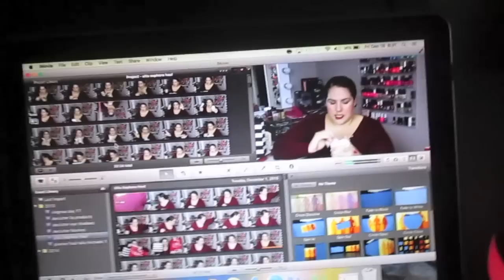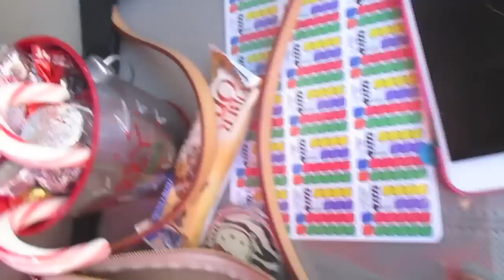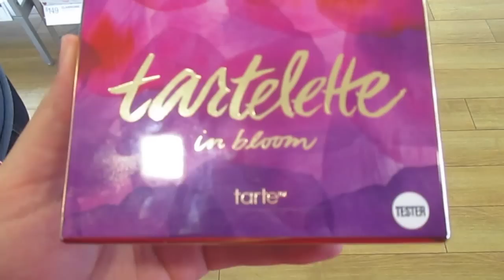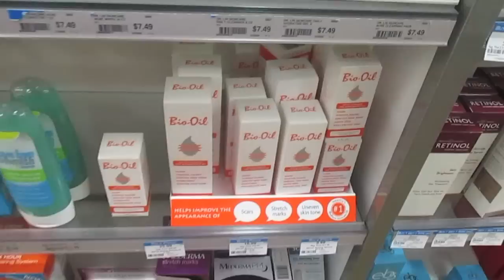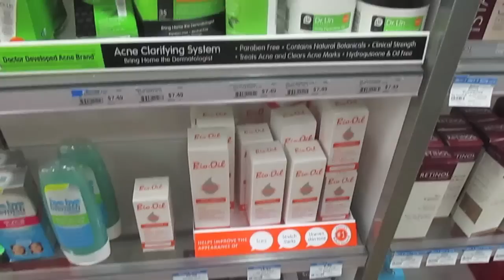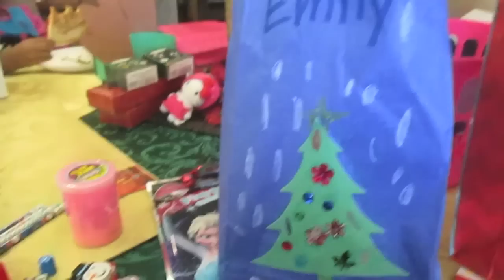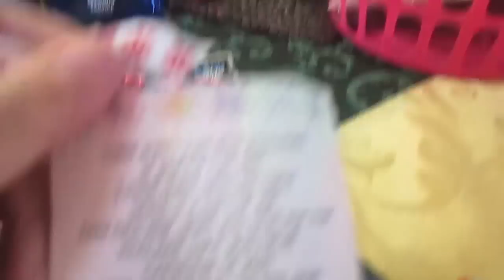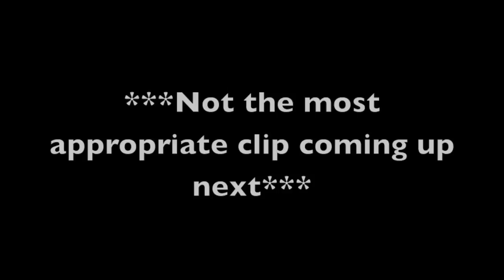Vlogmas Day 18 *December 18, 2015* ~Ulta Date w/ Steph & Andres Speaks His Mind!~